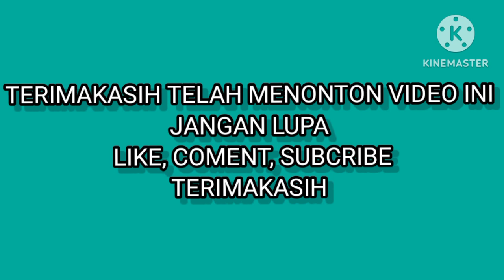SUBWAY SURFEAS Eps 25 | Nico Gamer Game Rayhan